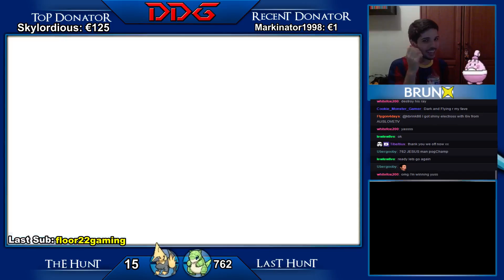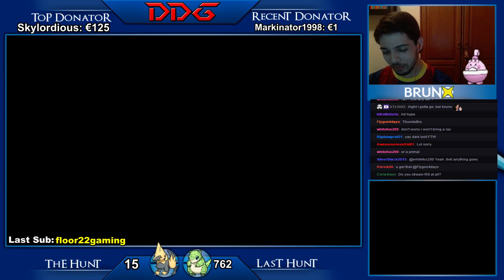[LIVE] Shiny Electrike after 15 encounters! [#131]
Them beauty! Finally going to get that awesome shiny Manetric!